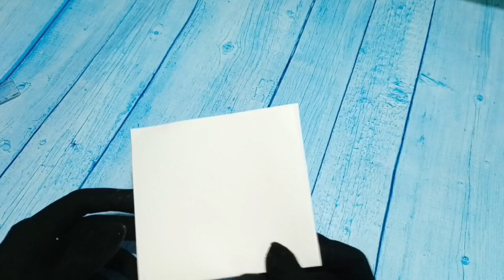Part 2 scarp book step by step tutorial begginers friendly